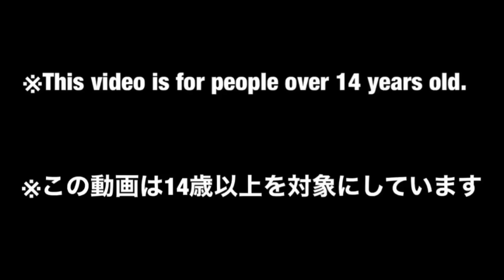【PowerRangers DinoThunder #3】🦖🦖🦖最終ロボがスティラコ⁉︎アバレンジャーのマックスオージャとマックスリューオーで遊んでみた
爆竜戦隊アバレンジャーから「マックスオージャ」の動画です。

【目次】
00:00ダイジェスト
01:08組み立て
03:00マックスオージャ
06:10マックスリューオー
09:21オオアバレンオー
13:15収録後トーク

【商品】
アバレンジャーの最後のロボ？マックスオージャです。
基本的にはアバレットが乗り込んで戦っていたイメージですね。

■爆竜スティラコサウルス
謎の荷台を牽引しているスティラコサウルスさん。
ステゴ系の恐竜がこんな強そうなのは戦隊初ではないでしょうか。

■爆竜ランファゴールド、スピノゴールド
謎の荷台にマツられている。武器になるヤツ
何気にスピノサウルスモチーフなんですねそういえば。

■マックスオージャ
スティラコと荷台が合体！
両肩の武器が高速回転します！
劇中ではランファゴールドを武器にして戦ってましたね。

■マックスリューオー
５体の爆竜が合体！
このゴテゴテした最強感、最高ですw

■オオアバレンオー
アバレンジャーの最大戦力！その馬力はなんと9000万馬力！
アバレンジャーの5人が初めてコクピットに揃うという胸熱展開でしたね。